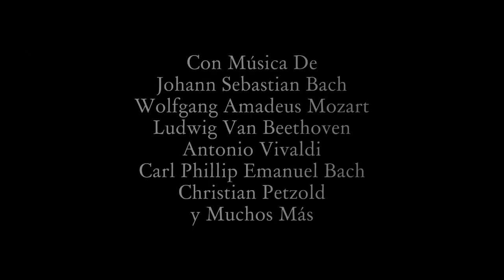Las Aventuras De Lulú y Leo Apertura 2023 DVD